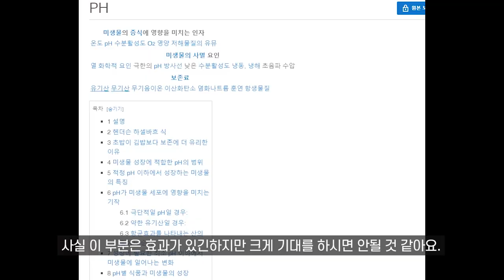알아두면 살림에 큰 도움주는 구연산 활용법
안녕하세요 여러분 오늘은 구연산 사용법을 촬영해보았어요!
구연산은 제가 베구산 중에 가장 잘쓰고있는 천연세제이기도해요.
알아두면 쓸모있는 영상이니  도움이 되셨으면 좋겠습니다!
감사합니다 :-)